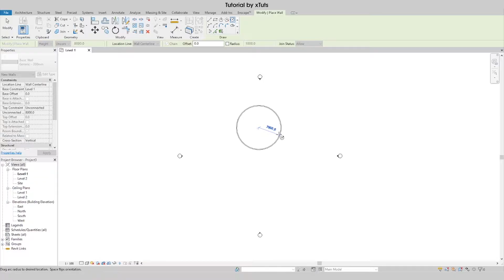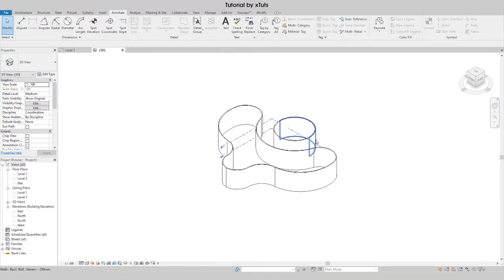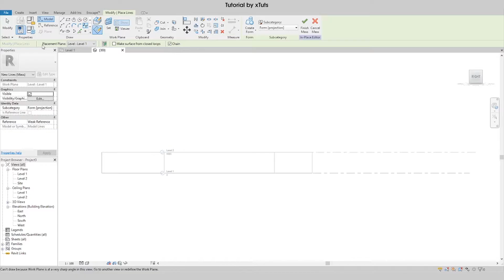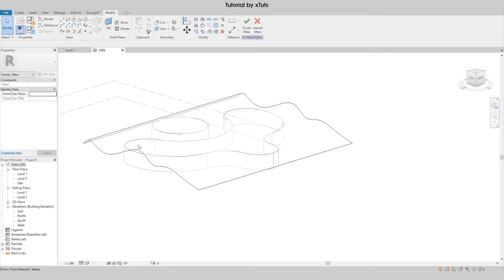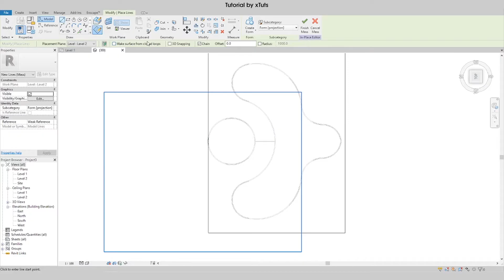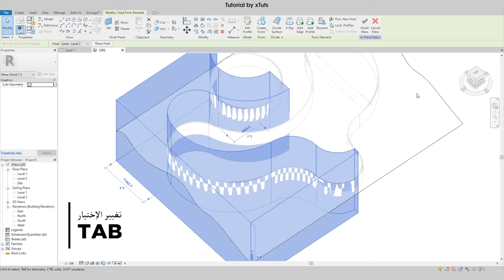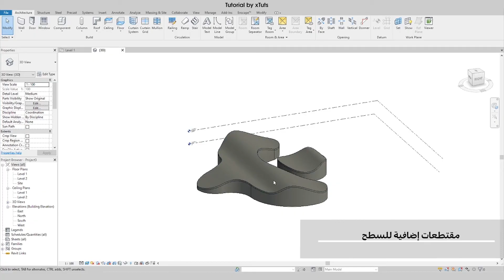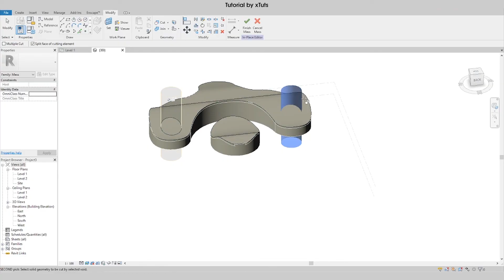كتلة كيرفي على ريفيت | Curvy Roof on Curvy Walls in Revit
Project Files ملفات المشروع

How to model a curved roof on curvy walls in Revit

0:00 Into
0:30 Modelling Walls
3:20 Modelling Roof
10:10 Additional Tips